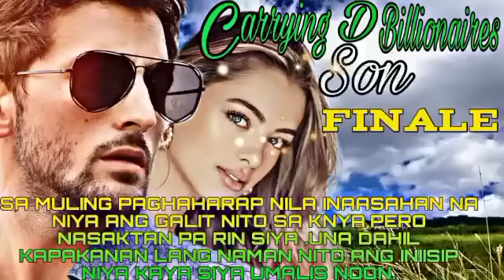FINALE|CARRYING THE BILLIONAIRE'S SON |MGA KWENTO NI ANGHELINA